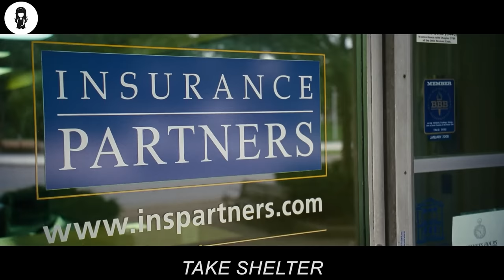Man Finds God's Plan To Reset Earth, But No One Believes Him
Curtis, a father and husband, is starting to experience bad dreams and hallucinations. Assuming mental illness, he seeks medical help and counseling. However, fearing the worst, he starts building an elaborate and expensive storm shelter in their backyard. This storm shelter threatens to tear apart his family, threatens his sanity and his standing in the community, but he builds it to save his family's life.